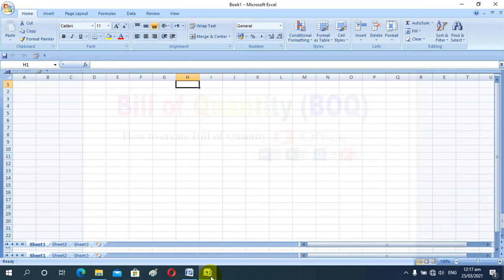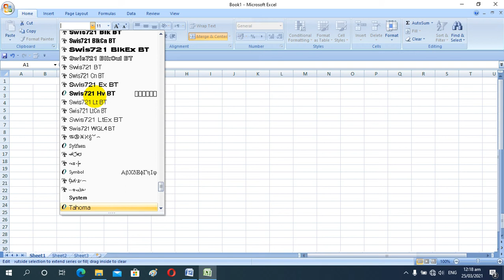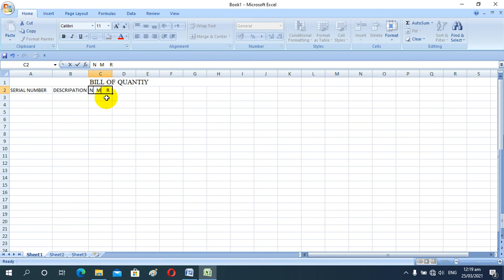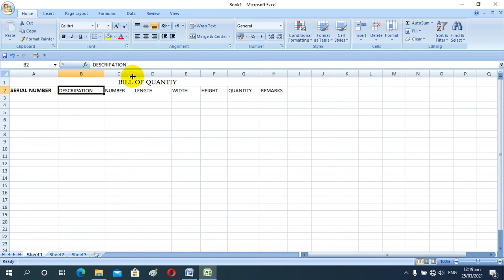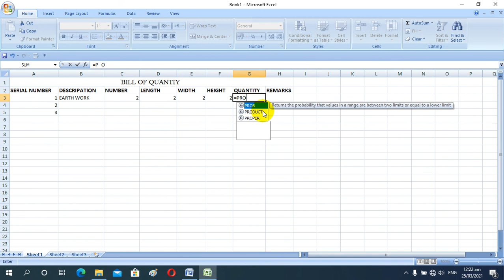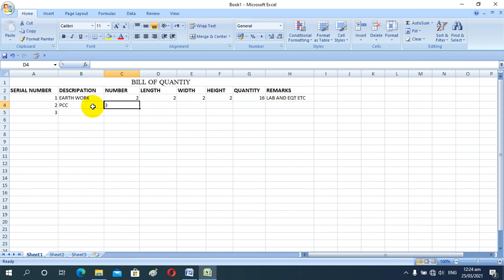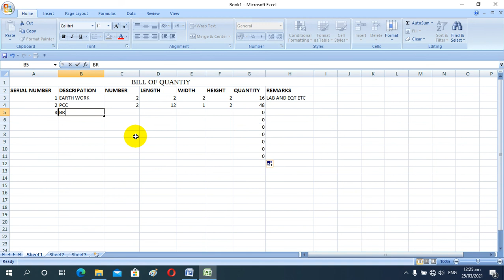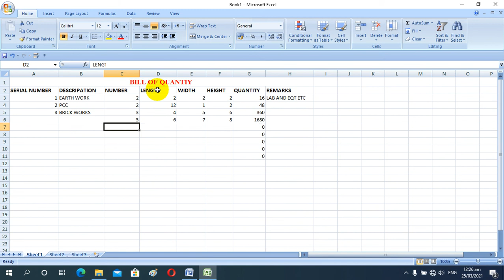How to create bill of quantity || Using MS Excel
Thanks to my alls students and friends